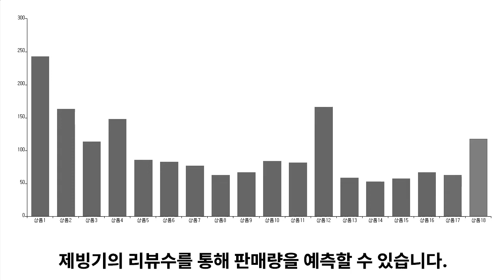제빙기 추천 TOP5 - 도리쇼핑 데이터분석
1위. → 키친플라워 쿠킨 스마트 급속 제빙기, KEI-DW1201CP / 156,700원

2위. → 스위스밀리터리 스마트 아이스메이커 제빙기 대용량 2.2리터 / 146,000원

3위. → 블랙앤데커 제빙기, BXEM2001-A / 135,600원

4위. → 까르페 블랙 제빙기 고급형 스텐 일렉코디 다용도 미니 소형 투명 얼음 카페 사무실 아이스메이커, 얼음제빙기 PRO - 메탈블랙 / 188,100원

5위. → [쿠팡 직수입] 우놀드 아이스 큐브 메이커 제빙기, ICM-1231 / 148,500원

■■ 도리쇼핑 네이버블로그?